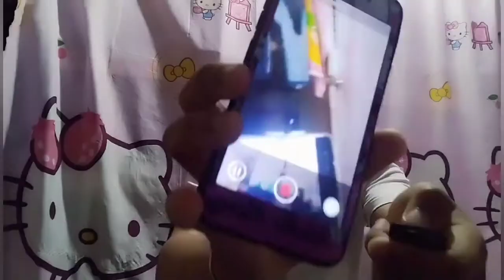MINI TRIPOD FOR CELLPHONE VLOG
WhatsApp Mga Idol , Welcome To my vlog